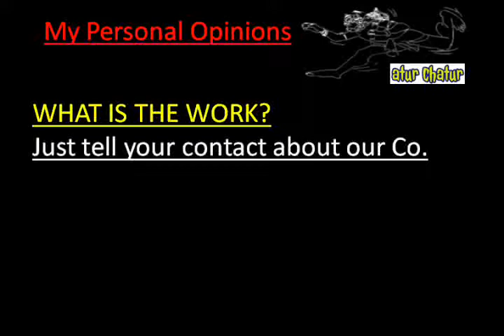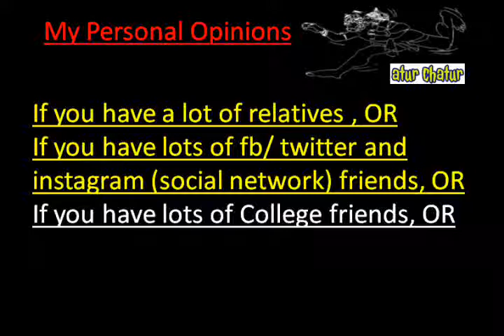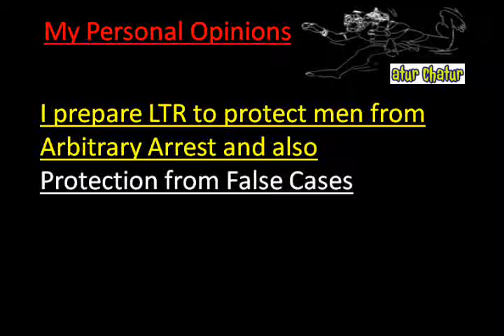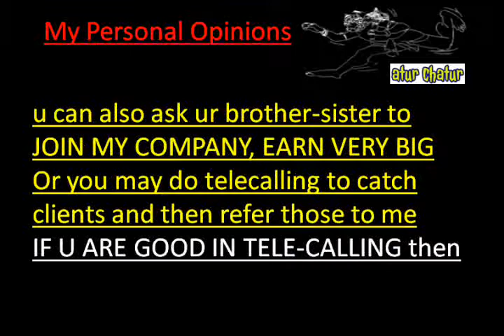मेरी कंपनी में काम करो और घर बैठे 10,000 महीना कमाओ UAE Work from Home Job